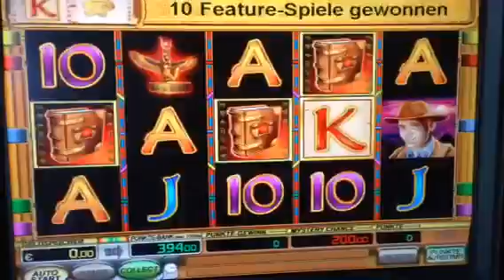Book of Ra Freispiele mit der Mumie